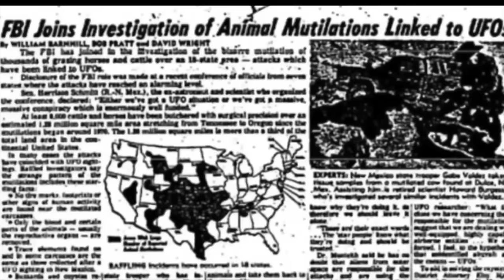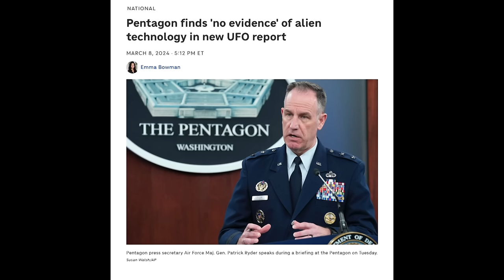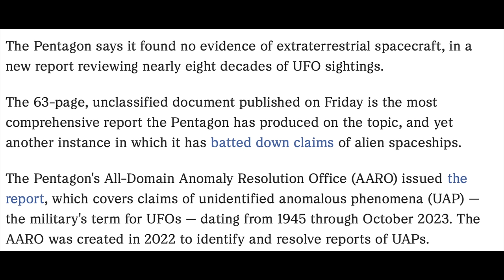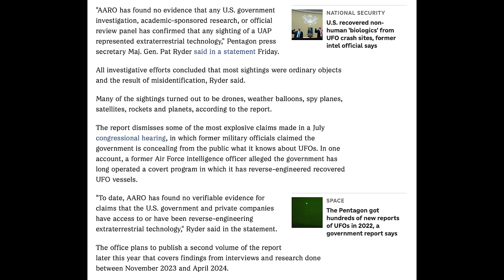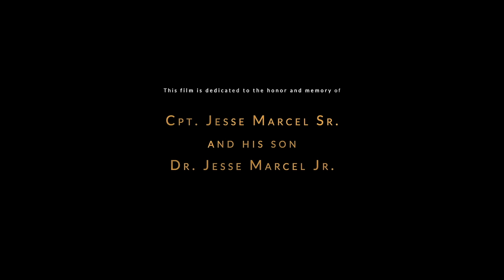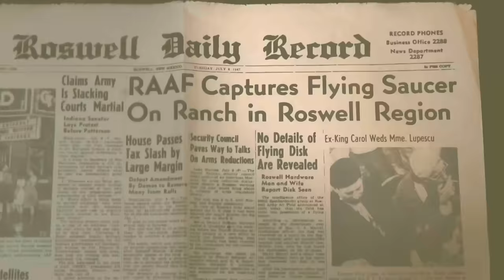BREAKING UFO NEWS!!